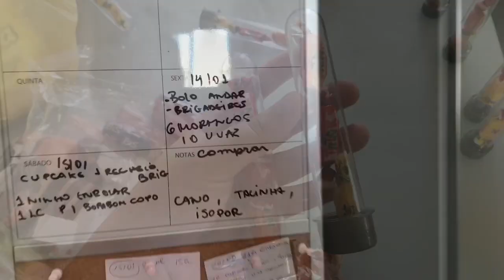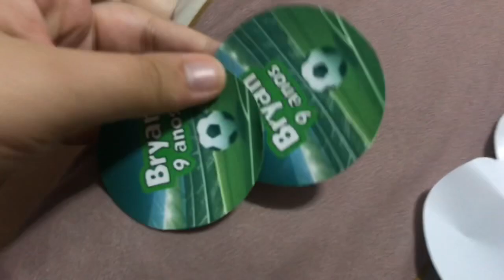FIZ TODOS OS DOCES ! ROTINA 🍰